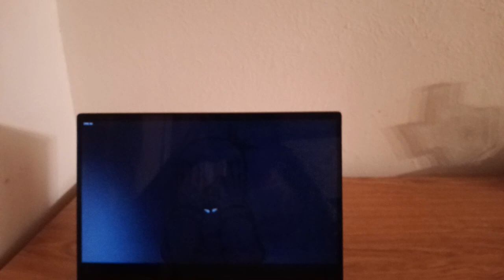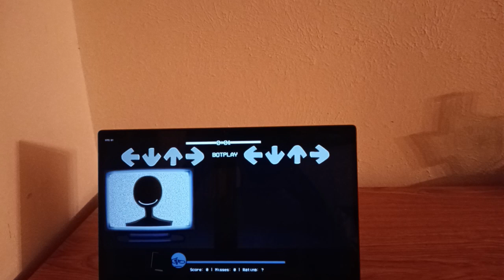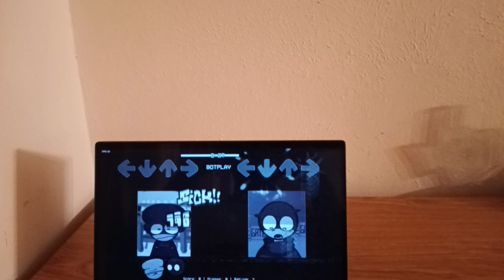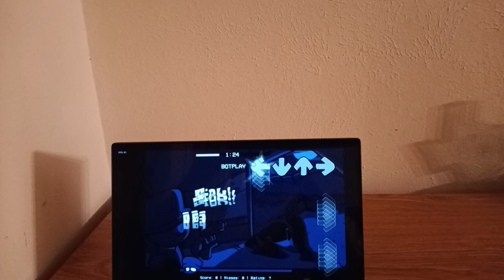Friday Night Funkin Dave and Bambi vs Mandela Catalogue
A FNF mod where Dave & Bambi & Tristan battle the entities from the Mandela Catalogue in a full week of covers.

Songs:
Intruder
Think
Encounter